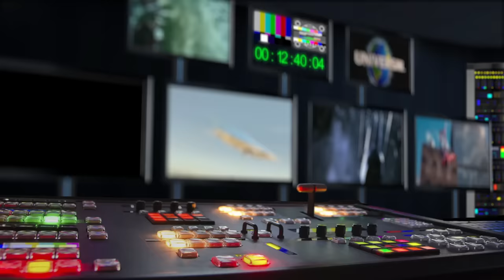Já, padouch 4 (2024) CZ dabing HD trailer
Bývalý mistr zločinu Gru, dnes elitní člen Protipadoušské ligy, se vrací po sedmi letech do akce, aby čelil novému nepříteli – šílenci jménem Maxime Le Mal a jeho všehoschopné přítelkyni Valentině.
To ovšem není zdaleka jediný problém, se kterým se musí Gru vypořádat. Kromě padouchů tu jsou ještě tři rozkošné dcery, milující žena Lucy, armáda všehoschopných Mimoňů a jistý Gru junior, který se hned po narození rozhodl, že bude taťkovi dělat ze života peklo.